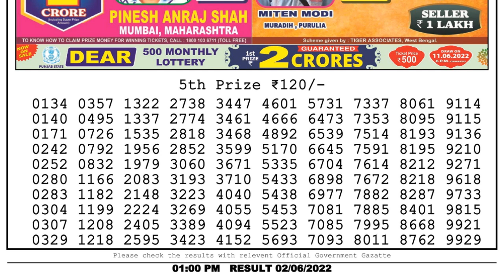Nagaland Lottery Sambad Live 1pm 02.06.22